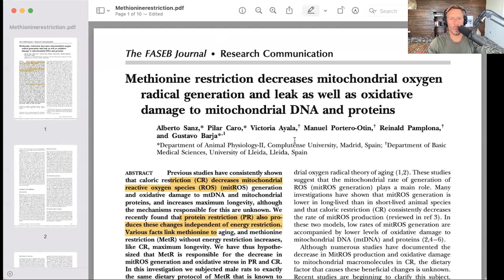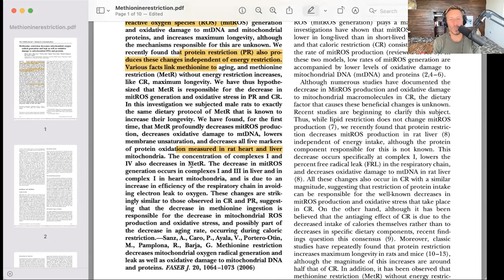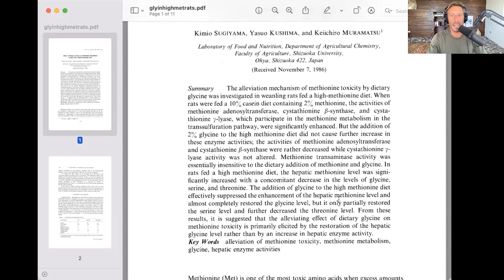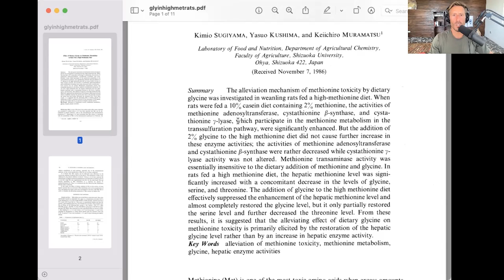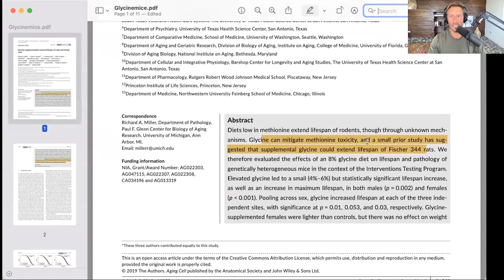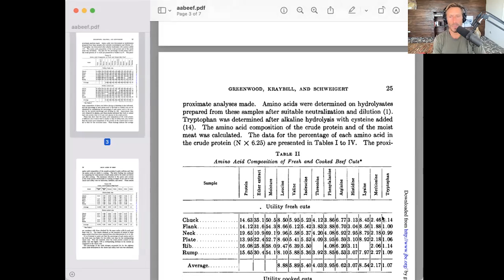Methionine and Glycine balance for humans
Paul speaks on methionine and glycine balance and if we need to worry about excess amounts of methionine. He shares studies that show the benefits of glycine in the human diet. Paul also touches on where to get glycine in your diet.